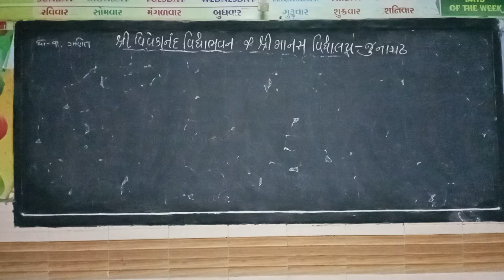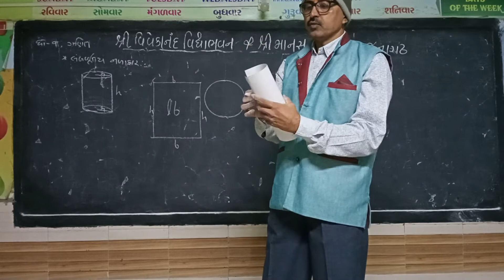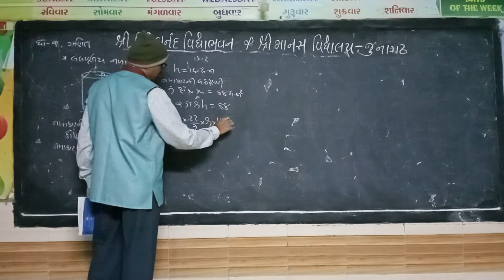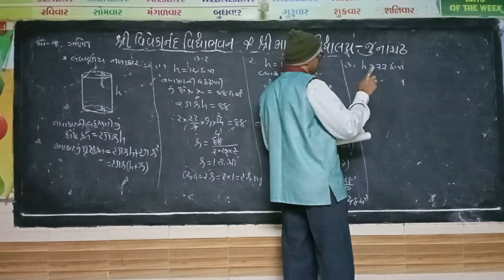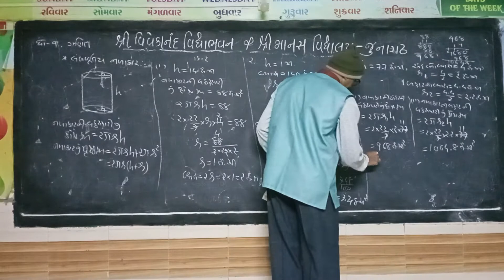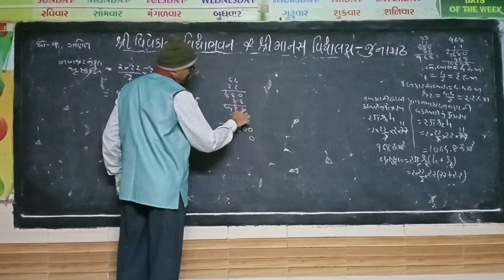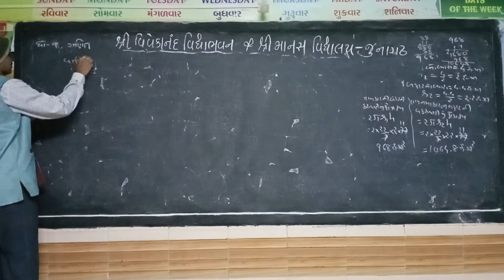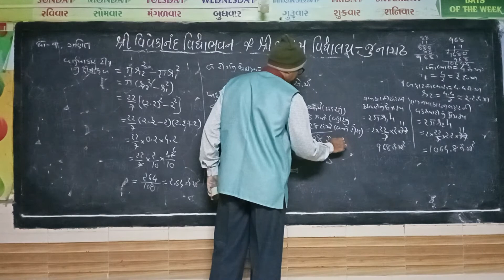Maths | Std 9 | Chapter-13 (પૃષ્ઠફળ અને ઘનફળ) | Part-4 | By, Chavada Sir